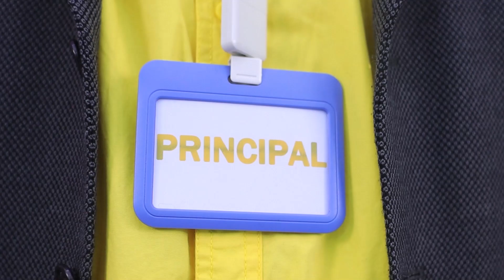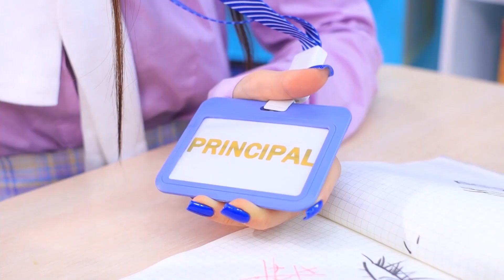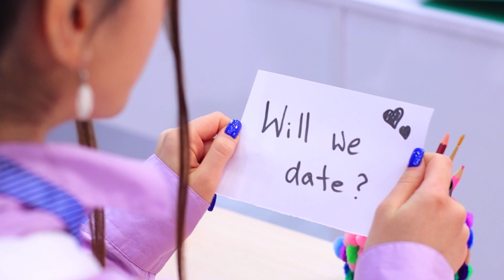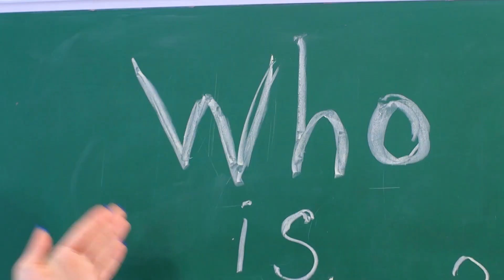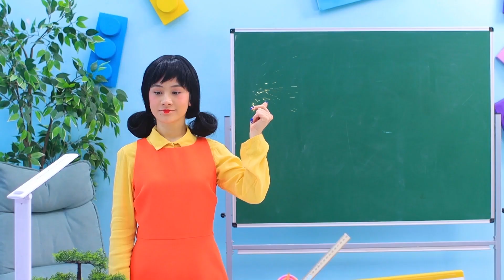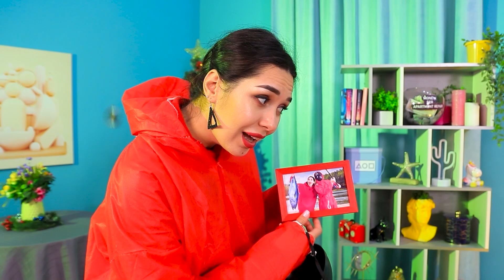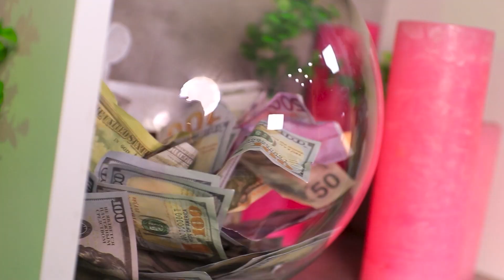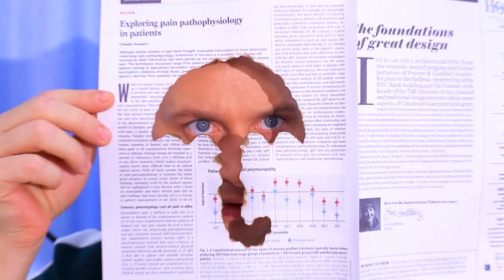Scambiati a Scuola / Se Fossi un Preside!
Immagina che il preside della tua scuola sia un adolescente. Studiare sarebbe divertente! Guarda le situazioni divertenti nel nostro nuovo video.